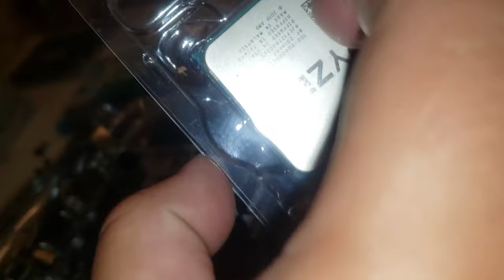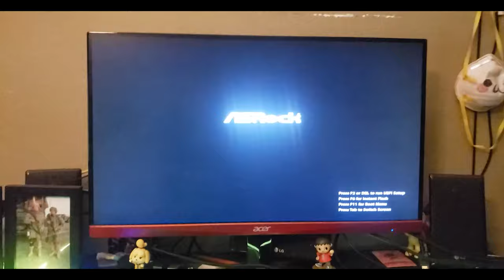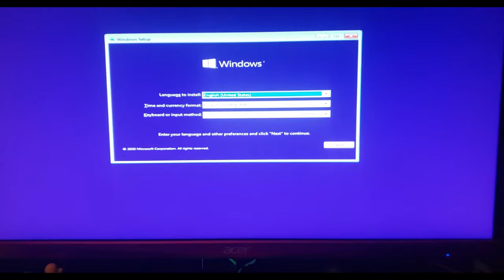Agnus 2.0: How to Upgrade and Build a Gaming PC!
Aye yo what's up dorks! Today I will be showing you guys how to roughly build and upgrade a gaming PC. Most people make it out as hard or nearly impossible to build a gaming PC however, once you know the steps and what parts you need it makes it super easy. Today I will be showing you that and showing you guys some tips I learned over the year. Did I mention that I am accompanied by my dad today?

-TIMELINE:
00:24 - Introduction
01:02 - My Father's experience with Computers
04:08 - Parts I chose
08:48 - Opening Agnus
13:13 - Putting together the Parts!
16:07 - Ryzen 5 3600 on Mother Board
23:10 - Ram Time!
24:57 - Intel SSD time!
27:25 - Motherboard into Case!
30:59 - Storage and Back Panel
32:14 - Graphics Card Inserted
34:15 - Finishing Touches
34:33 - Does she Post?
35:12 - Final Thoughts and Conclusion

-I also have a Discord Server meant for sending memes and talking to me directly:

-Parts used:
CPU:
AMD RYZEN 5 3600 6-Core 3.6 GHz (4.2 GHz Max Boost)
Motherboard:
ASRock B450M-HDV R4.0 AM4 AMD Promontory
Ram:
G.SKILL Ripjaws V Series 16GB (2 x 8GB) 288-Pin DDR4 SDRAM DDR4 3200
GPU:
Palit GeForce GTX 1060 Dual 6 GB GDDR5
Storage:
Intel 660P 512 Gb Solid State Drive - M.2 2280 Internal
Storage 2:
WD Black 500GB Performance Desktop Hard Disk Drive - 7200 RPM
Power Supply:
EVGA 500 80+ WHITE 500W Power Supply
Case:
Phanteks Enthoo Pro M Series PH-ES515P_BK Black Steel / Plastic ATX Mid Tower Computer Case